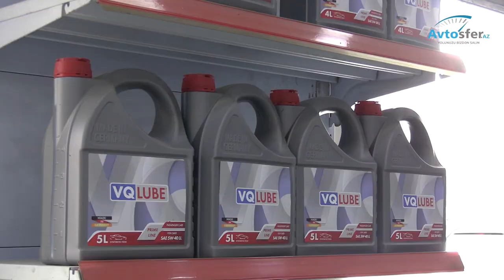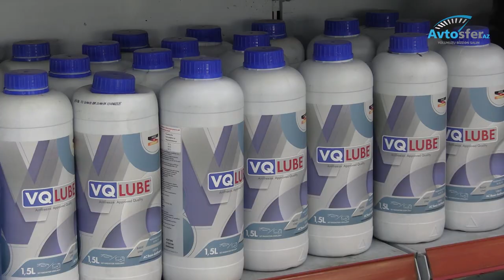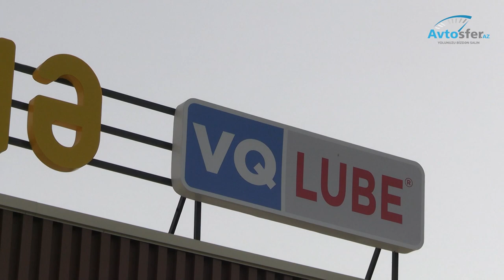"Kola" butulkalarında satılan maşın yağları nə qədər etibarlıdır?